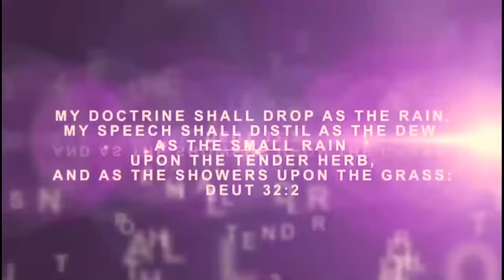IRI OWURO {MORNING DEW} Thursday 9th Feb 2024 with Babasebioba